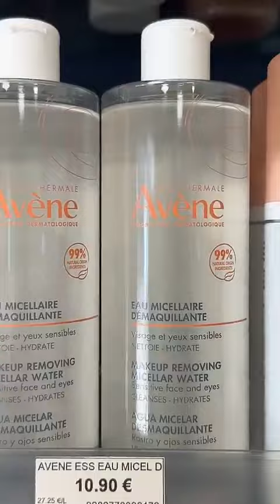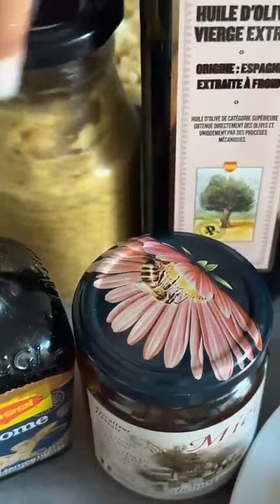INES SBERRO - 20 Septembre 2023